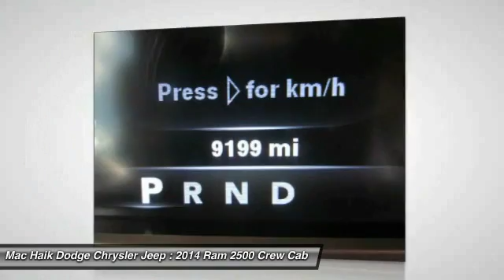2014 Ram 2500 Austin 346259A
2014 Ram 2500 Longhorn

Don't miss this 2014 Ram. Make a great choice today with this must-have crew cab pickup. Learn more about this crew cab pickup by contacting the dealership today and complete your driving dreams.